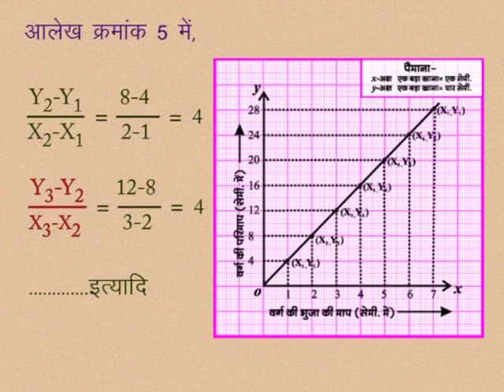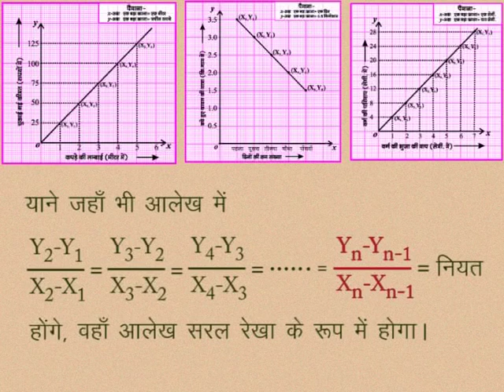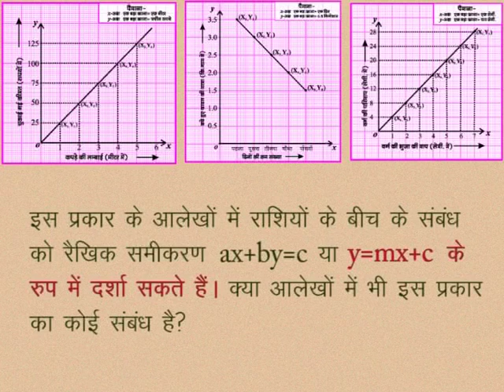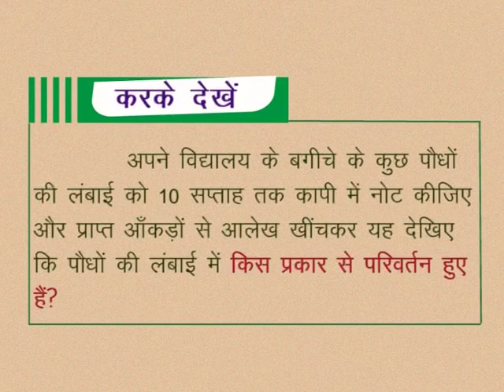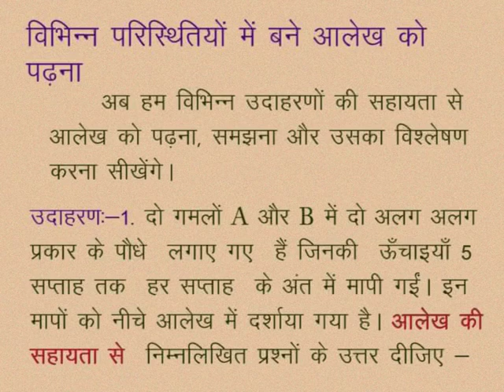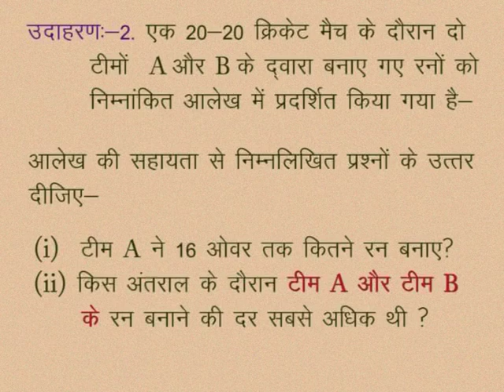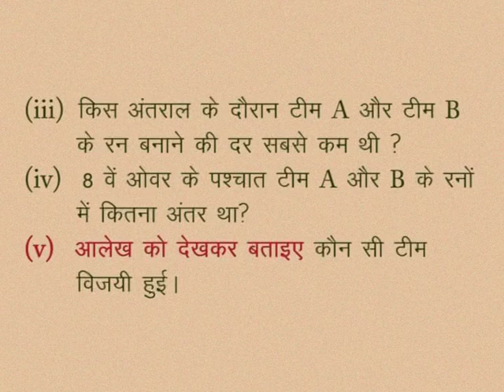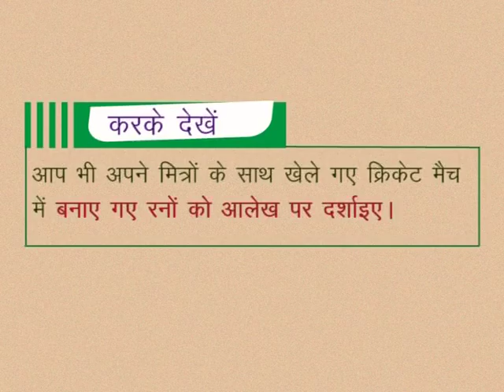CLASS 10th MATHS | CHAPTER -7- GRAPH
CLASS 10th MATHS | CHAPTER -7- GRAPH | Graph number | STUDY OF GRAPHS IN DIFFERENT ASPECTS |